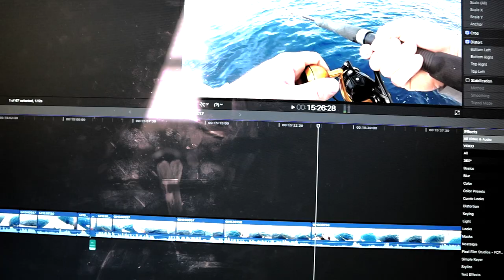GIVEAWAY FISHING TRIP FOR OUR SUBSCRIBERS!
as a thanks dustin and I would like to offer one of you the chance to come fishing with us for free! you must do 3 steps in order to be entered.
2. follow nsanefishing on instagram
3. like the post show in the video and tag 3 friends
giveaway winner will be picked from instagram comments on FEB 25 on instagram LIVE!
GOOD LUCK!